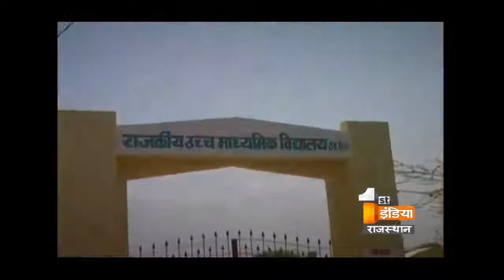शिक्षा का अंधियारा, राजस्थान के 90 फीसदी प्राइमरी स्कूलों में बिजली कनेक्शन नहीं है | 2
राजस्थान में शिक्षा को बढ़ाने के दावे सरकार हर दिन करती है ...लेकिन जो सच्चाई शिक्षा विभाग की तरफ से जारी रिपोर्ट कार्ड में सामने आई ..उसने ये बता दिया कि जुबा पर शिक्षा के उजियाले का जिक्र है और जमीन पर शिक्षा पर अंधियारा भारी है ...एक ऐसा खुलासा ...जिसने आंखें खोलते हुए दिखा दिया कि प्रदेश की सरकार और शिक्षा विभाग के साथ साथ ऊर्जा विभाग बच्चों की पढ़ाई और उसके लिए मूलभूत सुविधाओं तक को पूरा करने में नाकाम है या कहें कि उसका इस तरफ ध्यान ही नहीं है ...तभी तो हम कह रहे हैं कि प्रदेश में सरकारी स्कूलों में शिक्षा का उजियाला कितना है ..ये बताता तो मुश्किल है ...लेकिन शिक्षा में अधियारा कितना है ...